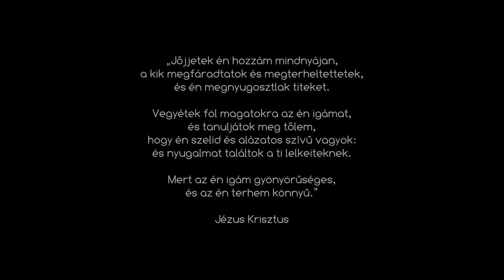Jártam a pokolban – bizonyság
Hazudik, vagy igazat mond?
Amennyiben hasznosak találtad ezt a bizonyságot, mutasd meg azoknak, akiknek még van lehetőségük meghallani az Élet hívó szavát!